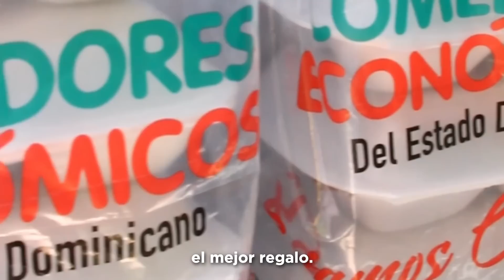Águilas vs Licey segundo round | Leger habla sobre sus retos personales y con el equipo